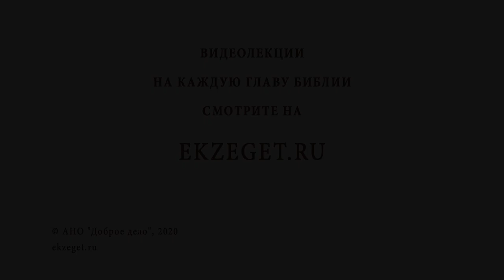Почему дети бывают жестоки и неблагодарны? Библия отвечает. Священник Стахий Колотвин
В сегодняшнем видео со священником Стахием Колотвиным отвечаем на вопрос: "Почему дети бывают жестоки и неблагодарны?". Затрагиваем следующие темы:

🔸Участие в жизни ребенка.
🔸Доброе семя.
🔸Наши страсти и недостатки.
🔸Влияние сверстников.
🔸Молитва за детей.